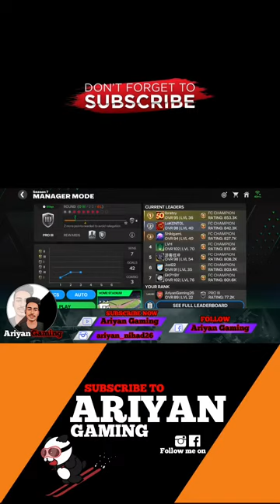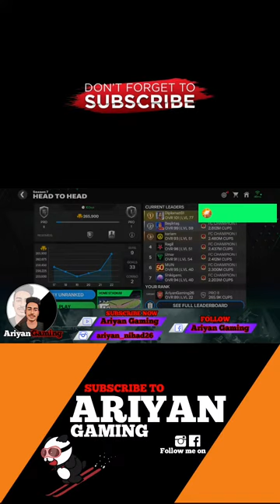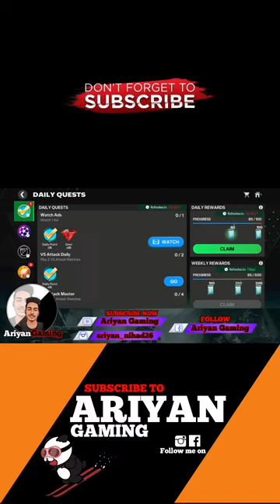Arsenal In League Final Live Stream with Ariyan Gaming